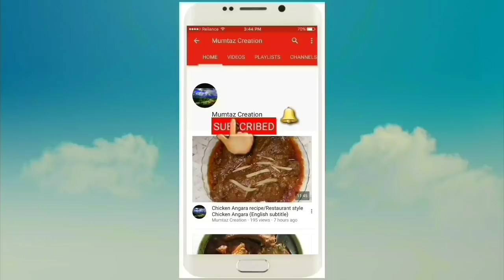Chicken Mayo Roll/ chicken cheese roll/ Chicken roll/Ramadan special/English subtitle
Ingredients
250 grm chicken boneless
1 tspoon  chilli flakes
1/2 tspoon  pepper crushed
1tspoon  soya sauce
1/2 tspoon salt
4 tbspoon  mayonnaise
4 tbspoon  grated cheese
Bread slice
2 eggs
Bread crumbs

How to make chicken cheese  roll
How to make chicken cheese  mayo roll
Chicken  mayo roll
 How to make  Chicken  roll
Chicken mayo roll recipe for Ramadan
Chicken mayo roll recipe for Ramazan
Chicken mayo roll for iftar
Ramadan special recipe
Ramazan special recipe
Iftar special recipe
Chicken roll recipe in Hindi
Chicken roll recipe in Urdu
Chicken mayo roll recipe in Urdu
Chicken mayo roll recipe in Hindi
Chicken roll
Chicken roll kise banaye
Recipe of Chicken roll
Chicken cheese  roll recipe
Chicken  mayo roll recipe
Chicken cheese mayo roll recipe
Snacks recipe
Starter recipe
Ramadan spacial recipe